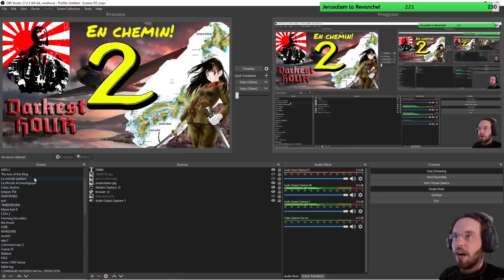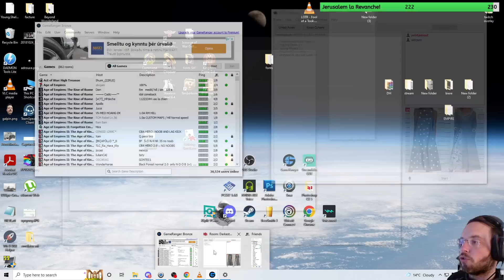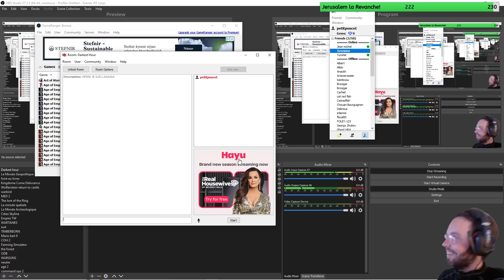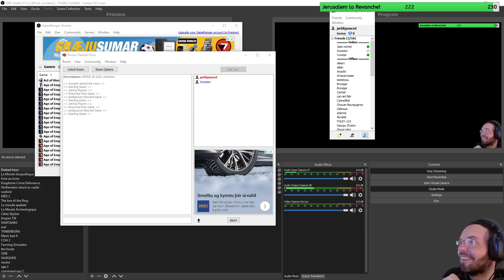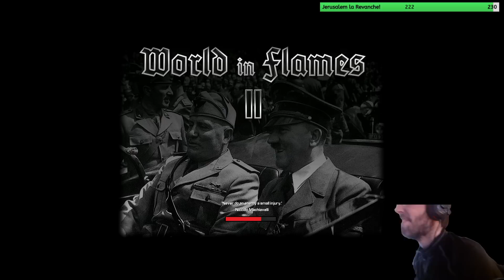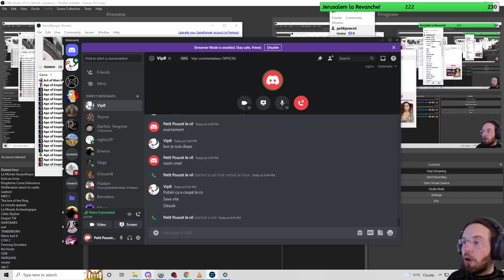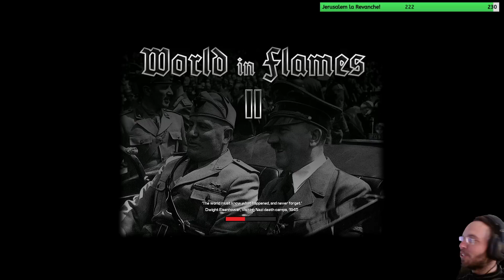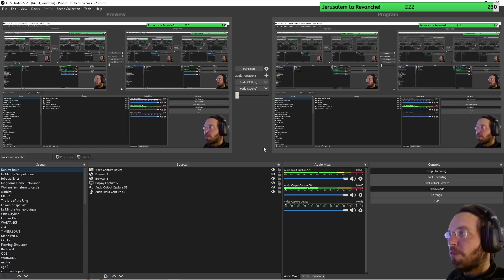DH coop Japon 1944 # Vipère E02